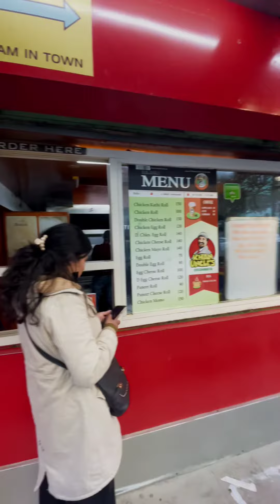#009 Solo in MG Marg Gangtok 😄 || I ate the best Chicken Roll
M G Marg Gangtok
M G Marg Gangtok Sikkim
Gangtok
Gangtok mall
Gangtok MG marg
Gangtok market
Gangtok mg market
Gangtok shopping
SologirlbackpackinginIndia
Jasmita Majhi

Gangtok (Sikkimese: [ɡaŋt̪ʰòk]) is a city, municipality, the capital and the most populous city of the Indian state of Sikkim and also the headquarters of Gangtok District. Gangtok is in the eastern Himalayan range, at an elevation of 1,650 m (5,410 ft). The city's population of 100,000 consists of the three Sikkimese ethnicities the Bhutias, Lepchas, Gorkhalis and also plainsmen from other states of India have settled here. Within the higher peaks of the Himalayas and with a year-round mild temperate climate, Gangtok is at the centre of Sikkim's tourism industry.

I have always wanted to travel but was never able to save enough to do so. I like solo travelling because it gives me the freedom to do whatever I want. Hence I decided to go on a journey to explore all the states and UTs of our country with whatever I have. I don’t want to die with any regrets. I love slow travel and will basically be doing budget travel as well as give you tips to travel without spending much.

Any Creator/Brand looking to collaborate, kindly write at

 Extremely alluring, pleasantly boisterous and wreathed in clouds - Gangtok, the capital city of the Sikkim can also give you a spectacular view of Mt. Kanchenjunga, at a distant skyline. The pristine hill station nestled in mountains and clouds is also a base for a whole lot of trekkers to the Himalayan mountain ranges. The mesmerising prismatic beauty and the beautiful winding hill roads are even more breathtaking if seen from a bird’s eye view in a cable car.

The name meaning hill-top, Gangtok can be safely said to be one of the most beautiful hill stations in the country. With everything in just the right amount from a blend of cultural identities to urbanisation, Gangtok is a breathing and dynamic bit of paradise of the northeast. It has an amazing view of mount Kanchenjunga, the third highest mountain peak in the world. Also like everything around it, Gangtok is abundant in natural beauty and has various natural attractions such as the Tsomgo Lake, Ban Jhakri falls, Tashi viewpoint and more. Other places to visit include the Enchey Monastery, Ganesh Tok, Do Drul Chorten Rumtek Monastery, etc. Also, river Teesta is one of the best spots for white water rafting in North East India.

Best time to visit Gangtok

Gangtok experiences pleasant weather during the summer season. The temperature hovers 18°C to 25°C during the season. It is the best time to visit Gangtok if you would like to escape the heat. The blend of warm sunshine and cool breeze promises every visitor with an unforgettable vacation of indulging in amazing things to do with your family and friends. Honeymoon couples planning a trip to Gangtok are certainly in for a treat as it offers absolutely delightful weather.